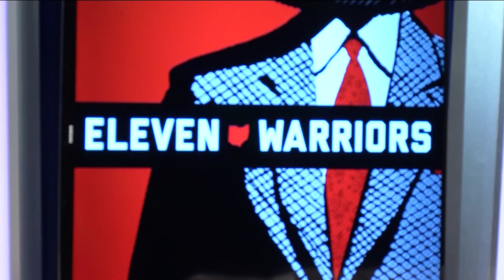Eleven Warriors Web Report: October 9, 2018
Beau Bishop, Dan Hope and Joshua Perry look back at Ohio State's win over Indiana and discuss what Ohio State has to do over the next month to not only win but impress as well.